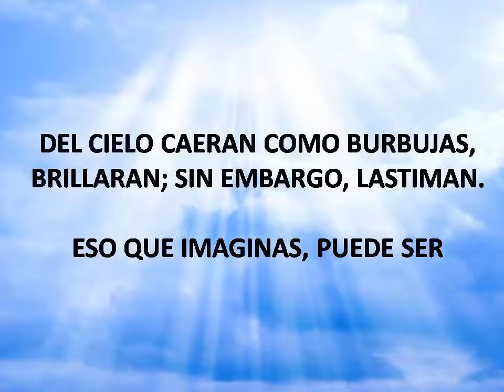MENSAJE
MENSAJE APRA TODOS